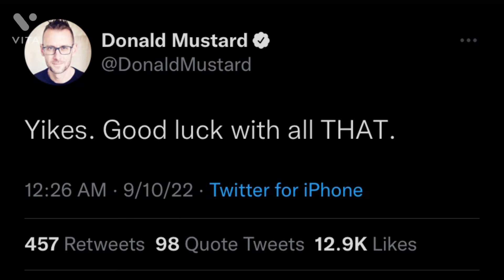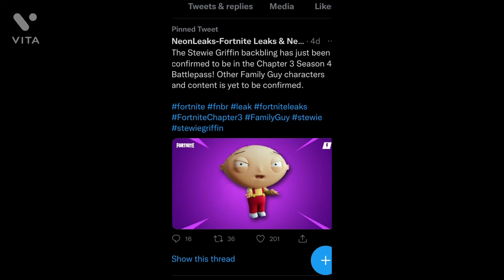Some Fortnite leaks that came out today about season 4!